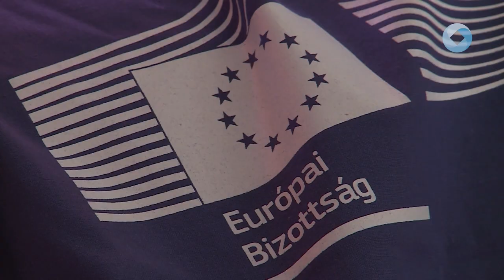4 For Europe regionális döntő Fehérváron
Városunkban rendezték a 4 For Europe európai uniós témájú verseny Közép-dunántúli regionális döntőjét. Országos szinten 262 csapat mérettette meg magát, a csütörtöki fordulóra 10 csapat érkezett.